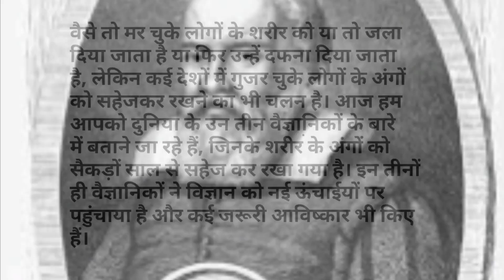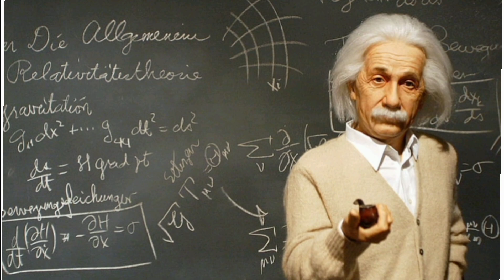आज भी संग्रहालयों में सुरक्षित रखें हैं गैलीलियो गैलीली_थॉमस एडिसन एवं अल्बर्ट आइंस्टीन के अंग😇